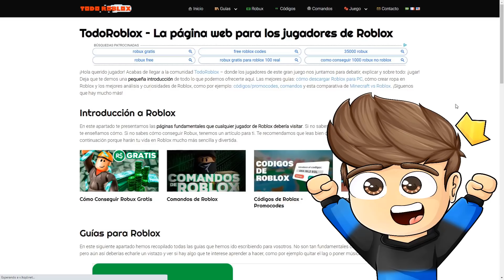Among Us en Brookhaven *Soy Impostor* - Roblox YoSoyLoki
Loki de diamante:
Totoluis11 Vlogs
ღ• Cupy •ღ
༻•ᗪᗩᑎᑎY ᒍᑌᗴᘜOՏ•༺
Alisson Eylen

Loki de oro:
zoomerdiamate
•Sänï - ŲwŲ•
petrisor oltean
ShiroIsHere OwO
ღ•caramelo OREO• ღ
Maria Rosa Alvarez Vivoda